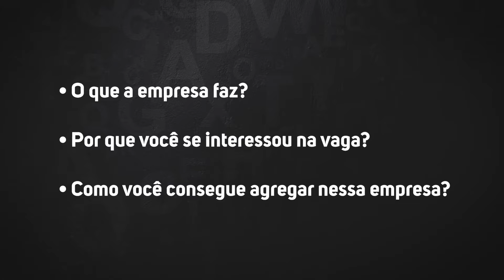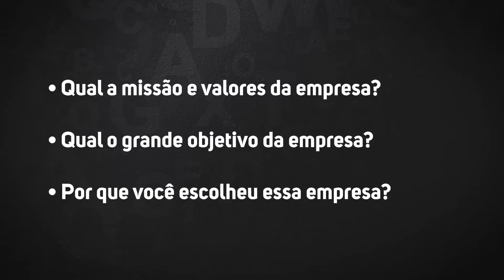Como usar Copy para ser aprovado na entrevista de emprego